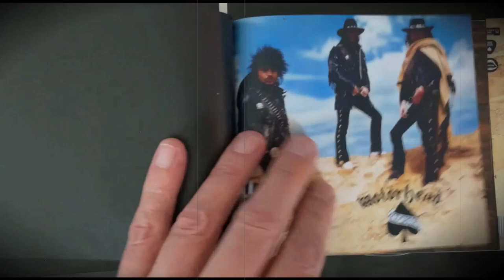Motörhead ‘Ace Of Spades’ 40th anniversary editions, LP and CD unboxing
Take a look inside the new, deluxe 2CD and 3LP book editions of Ace Of Spades. They both contain a previously unreleased concert; recorded in Belfast in 1981 plus previously unseen photos, memorabilia and the story of the album.